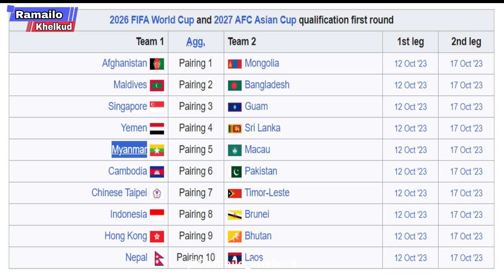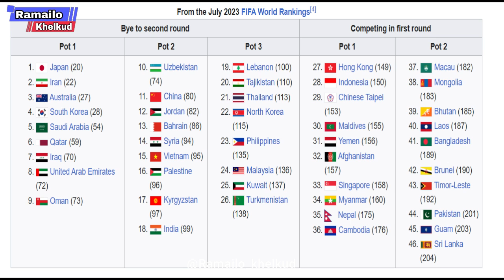Nepal VS Laos In FIFA World Cup 2026 Asia Qualifiers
Hishub Thapaliya को नेपाली राष्ट्रिय टिममा आगमन •FIFA worldcup Qualifiers
Laos बन्यो FIFA WC Qualifiersमा Nepalको प्रतिद्वन्द्वी |Can Nepal qualify for FIFA World Cup 2026??
AFC QUALIFIER DRAW REACTION | NEPAL VS LAOS | FALSE FOOTBALL PUNDITS | EP - 2